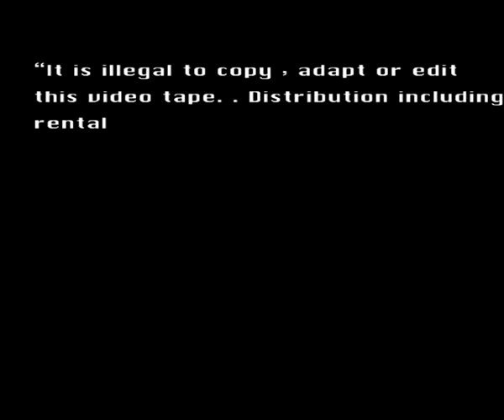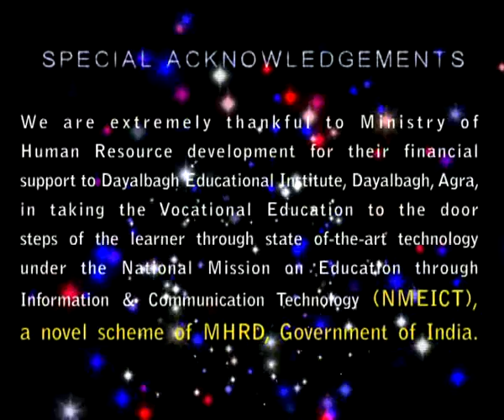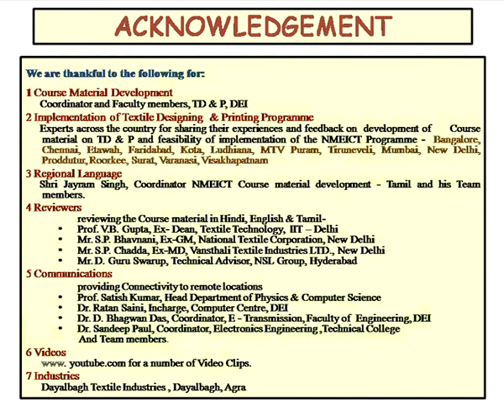m17 engsumming up